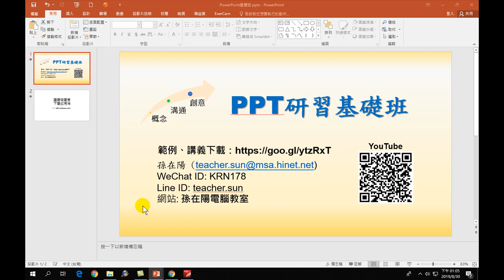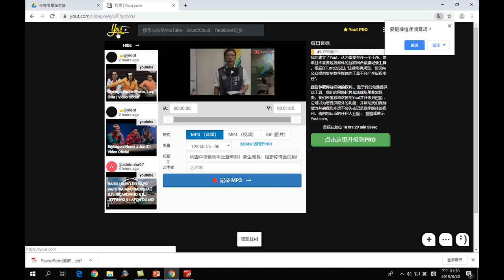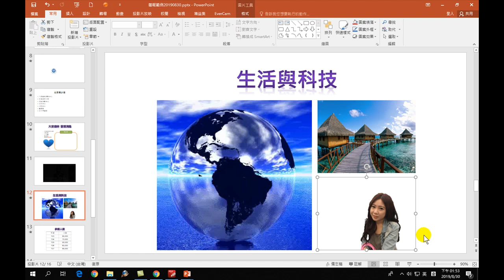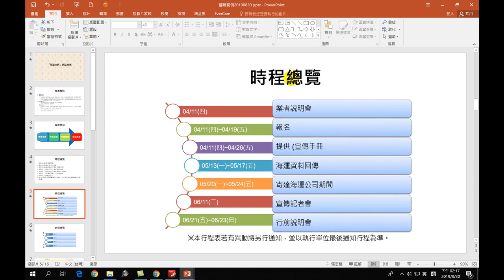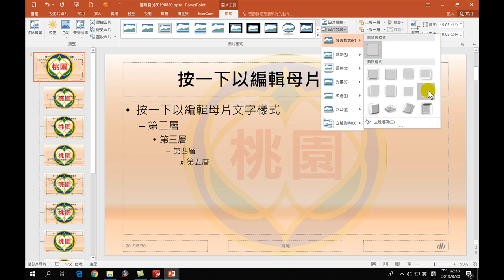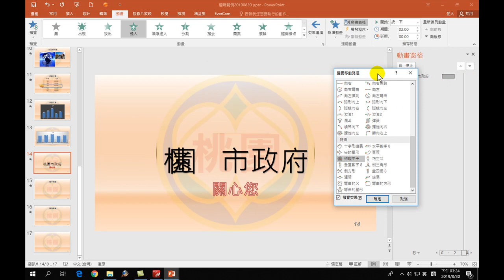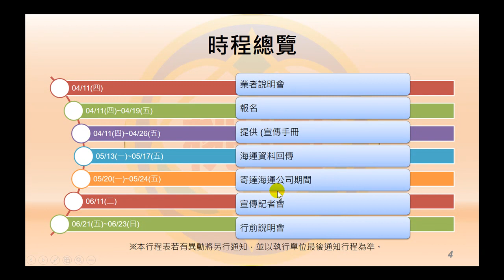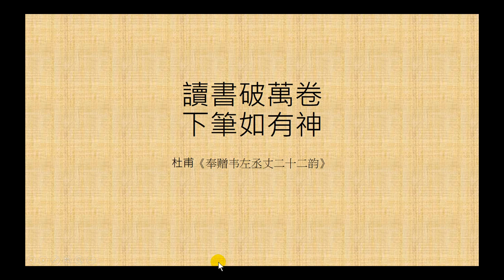如何做好簡報 - PPT基礎(2)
如何做好簡報，從Word文件的標題傳送到簡報，節省許多時間，簡報範本、製作簡報封面、頁碼設定、母片、7-24法則、SmartArt、圖解式簡報，每一個主題都是製作優美簡報的重點知道，助您成為簡報高手。